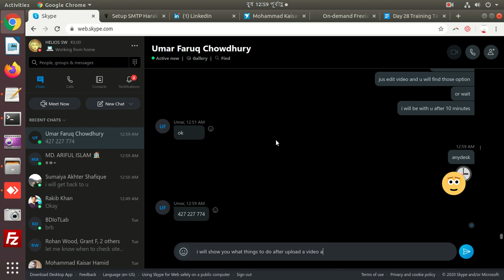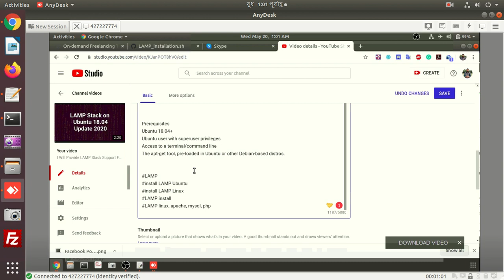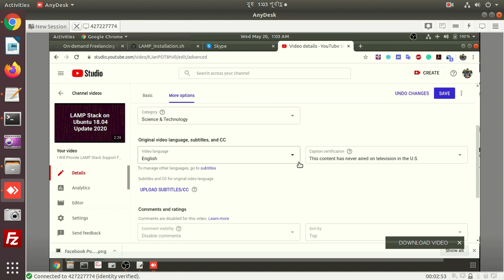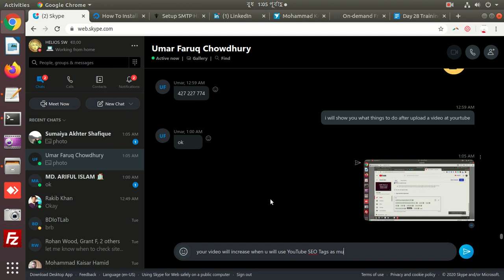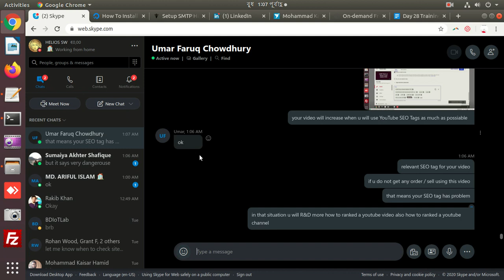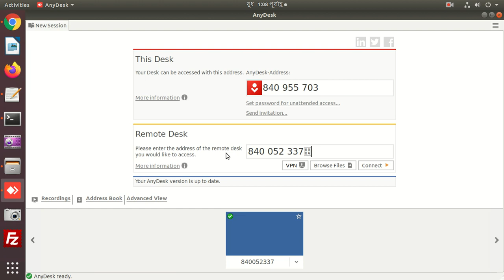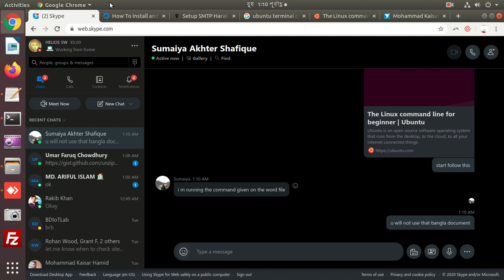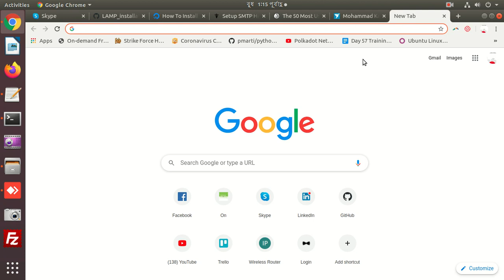We'll mentor you to get your black belt in Linux freelancing earning🐧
We’re on a mission to empower Linux freelancing training around the globe to earn money from home.

We’re working hard to build Linux freelancer community through cutting edge open source technology.

NB: Members must have Ubuntu Desktop Linux to join with us.